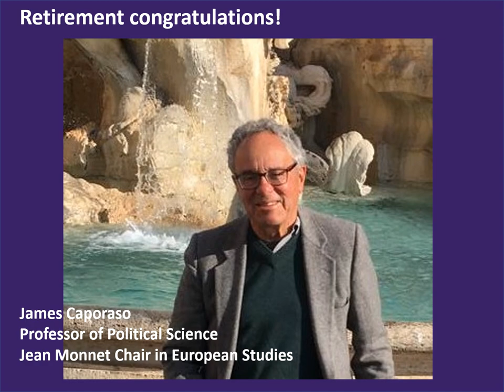UW Political Science 2020 Graduate and Campus Images